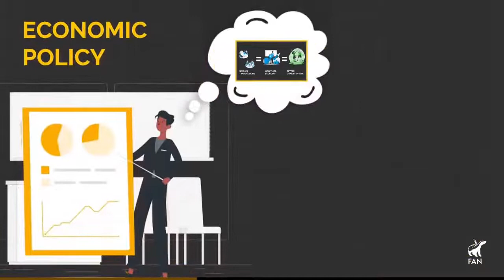This is how the Budget Speech affects YOU | Freedom FANatics Ep. 34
Economic policies and budget allocations affect your daily life whether you like it or not. We speak to analyst, Bheki Mahlobo, from the Centre for Risk Analysis to understand how, in the lead up to the National Budget Speech 2022. On BurningQuestions, we look at whether Malema weaponizes victimhood.

🦡 About FAN:

At FAN, we aim to:
• Empower people to become problem solvers in their own lives and communities.
• Build relationships of trust between citizens from all backgrounds to confront problems together; and
• Connect Freedom-loving people to fight for an accountable, honest, effective, and limited government.

Your freedom is worth fighting for. Join FAN today to build a new tomorrow.